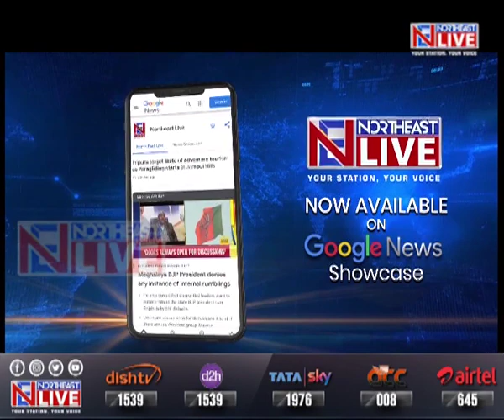Tripura | Mega Tipraland Rally rocks Agartala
Tripura |The Tipra Motha took the demand for Greater Tipraland to state capital Agartala where a mega rally was held today.

A fierce Pradyot Bikram Manikya DebBarma said that the indigenous people will no longer accept the quote unquote lollipop of ministerial berths and positions but strive till the last breath for their dream of Greater Tipraland.